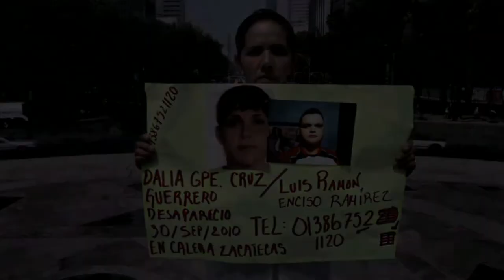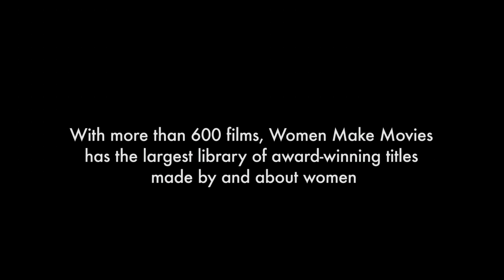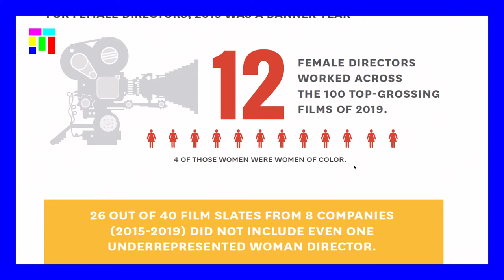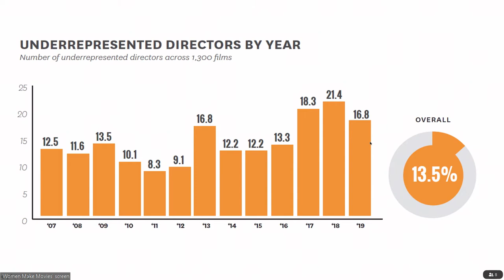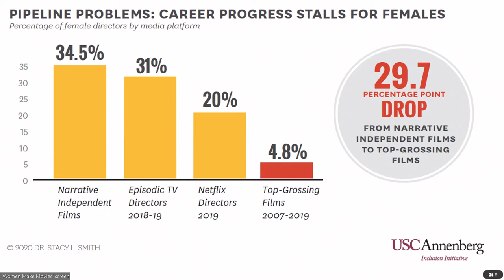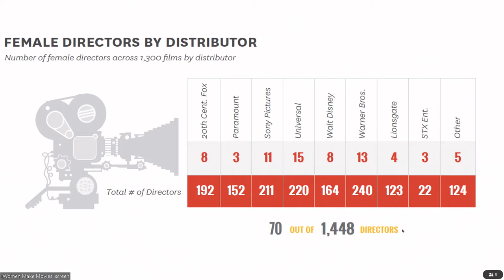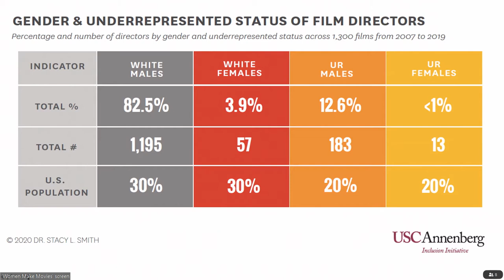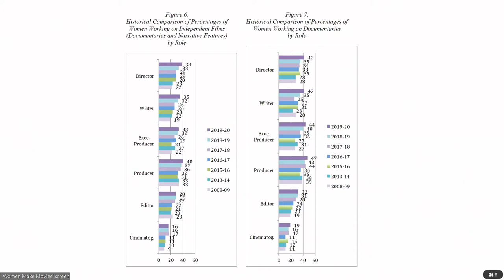Webinar: Women Take Action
Debra Zimmerman (Women Make Movies) gives a keynote discussing her personal observations regarding the appearance of women in film in front and behind the camera.

The keynote is followed by a panel with women in film from all over the world to discuss the position of women in the film industry. This panel is hosted by Creative Europe Desk Netherlands.

The panel consists of: Willemien Sanders (Lecturer Media and Culture Studies University of Utrecht), Brigid O’Shea (DAE), Biljana Tutorov (CIRCLE Women Doc Accelerator) and Iris Lammertsma (Witfilm, chair of “Vrouwen in Beeld”).

Moderator: Beri Shalmashi.